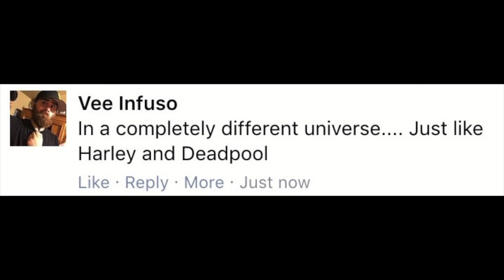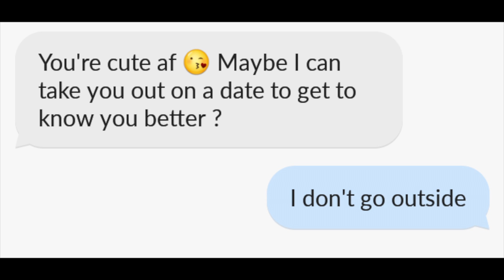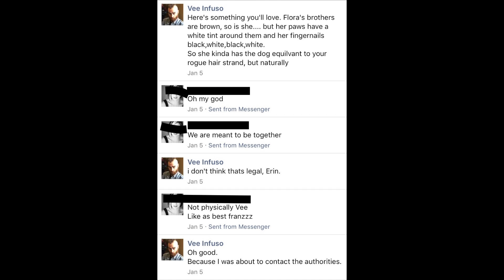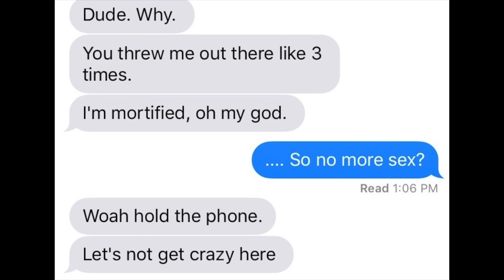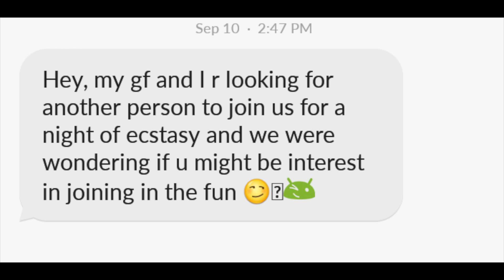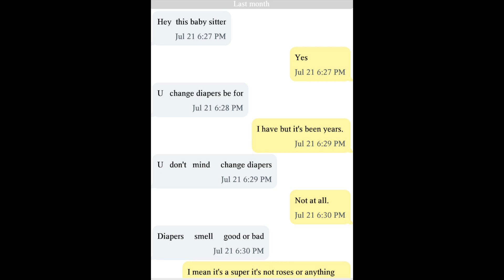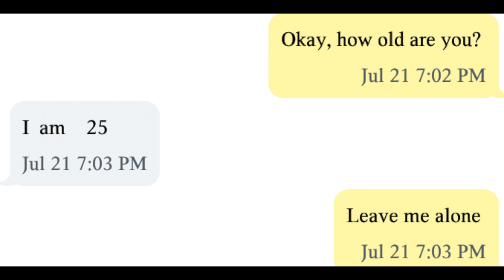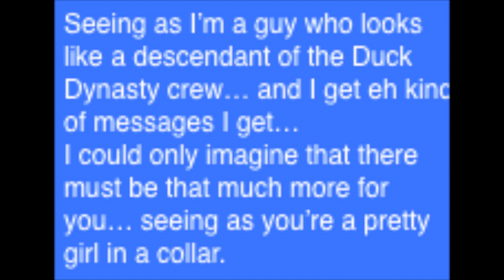OUR BEST, WORST, AND WEIRDEST MESSAGES W/ Leslie Rambo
Leslie Rambo joins The Social Injustice Warrior to react to their favorite or most awkward messages/posts.